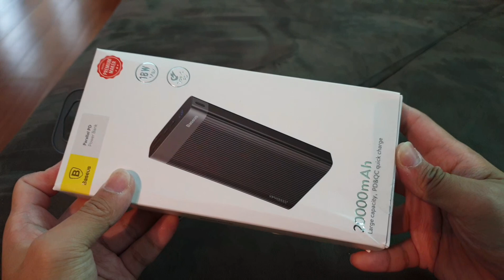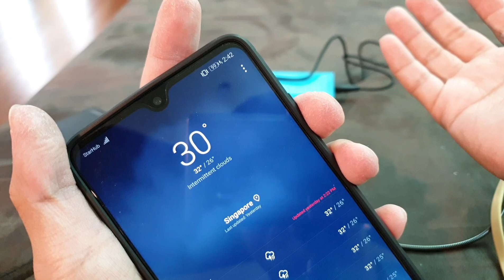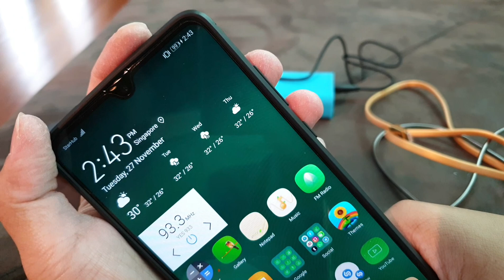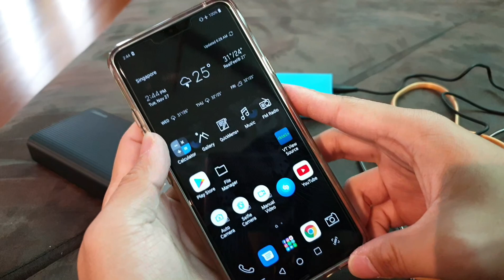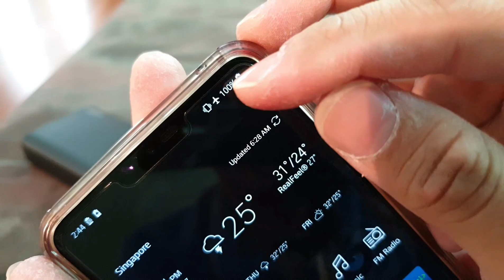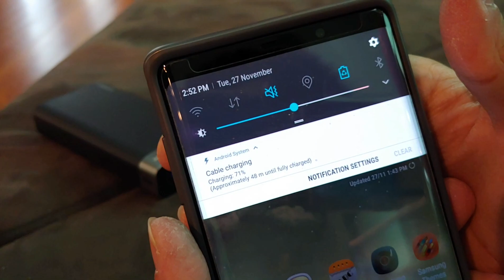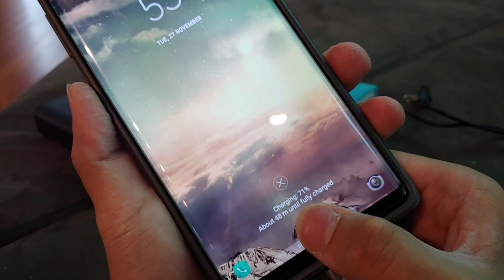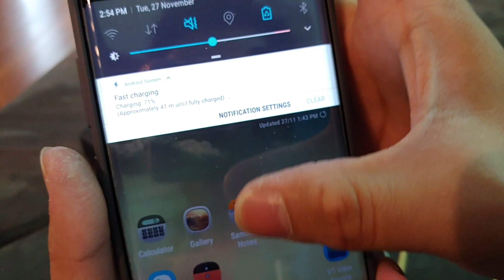Does baseus parallelPD powerbank Quick Change your Smartphones?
Phones tested: huaweimate20, LGG7ThinQ and GalaxyNote9

2nd Powerbank: xiaomi 20000mAh quick charge powerbank.

Instagram on my IGTV: gws89